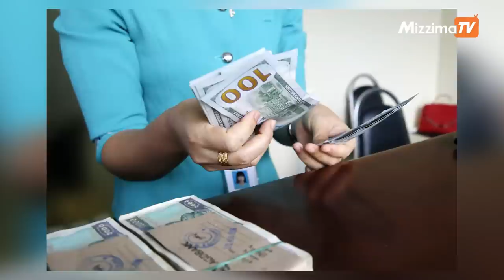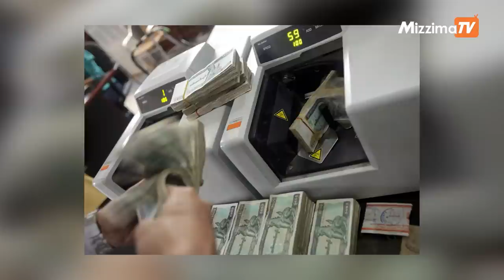Business Round Up (5 May 2023)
- ဒေါ်လာ ၁၂၇ သန်း ရင်းနှီးမြှုပ်နှံထားသည့် ရန်ကုန်ဆိပ်ကမ်းကို ဒေါ်လာသန်း ၃၀ ဖြင့် အိန္ဒိယကုမ္ပဏီ အရှုံးခံရောင်းချ ထွက်ခွာ
- မြန်မာနိုင်ငံတွင်စီးပွားရေးလုပ်ငန်းအများစု ဘဏ်စနစ်ကို မသုံးတော့
- ပြည်ပမှ ကုန်ပစ္စည်းတင်သွင်းမှု အားလုံးနီးပါးကို စစ်ကောင်စီ ပိတ်ပင်ကန့်သတ်
- အယ်နီညိုဖြစ်စဉ်ကြောင့် စံချိန်တင် အပူချိန်မြင့်တက်မှုများ ဖြစ်လာနိုင်ကြောင်း ကုလသမဂ္ဂသတိပေး
- ဖွံ့ဖြိုးမှုအနည်းဆုံးနိုင်ငံအဖြစ် သတ်မှတ်ထားခြင်းအဆုံးသတ်မည့်   ၂၀၂၆ ခုနစ်အတွက် ဘင်္ဂလားဒေ့ရ်ှ ကြိုတင်ပြင်ဆင်